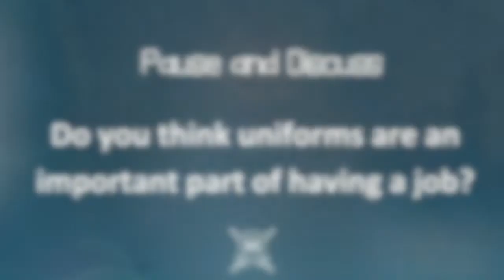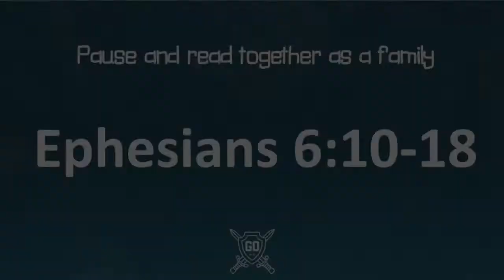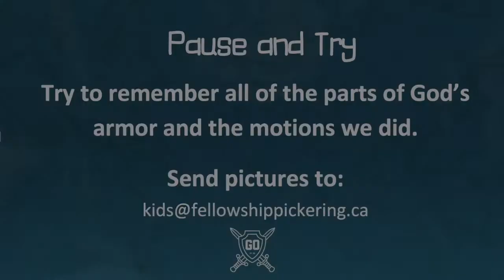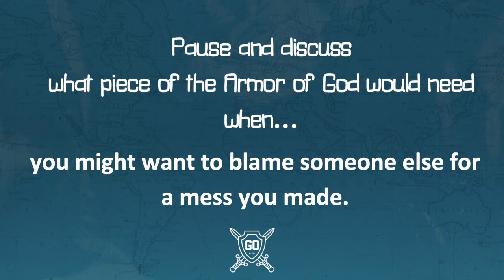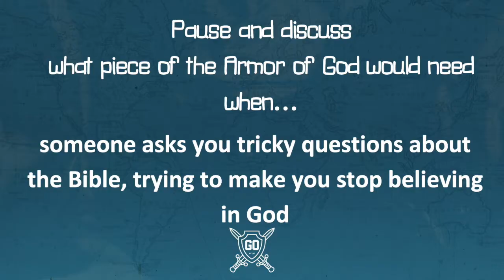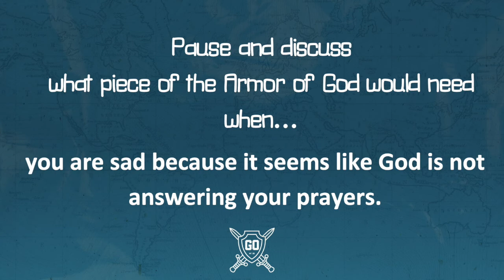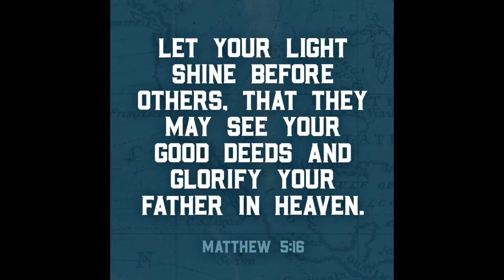Kids Church - May 17 2020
Join us as we continue our May series called GO! Grab your families, bring along a Bible, and be ready to pause the video along the way.

Below is a link to a google drive folder with all of the extra materials for this lesson. Please use the "READ ME FIRST" file so you know what to do with all of the materials. Enjoy the service!